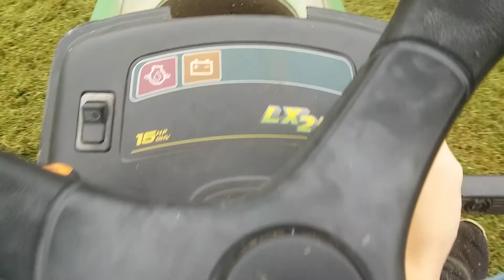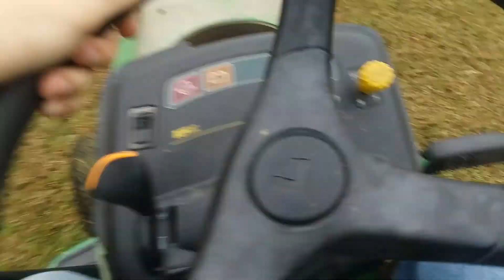Mowing my neighbors grass